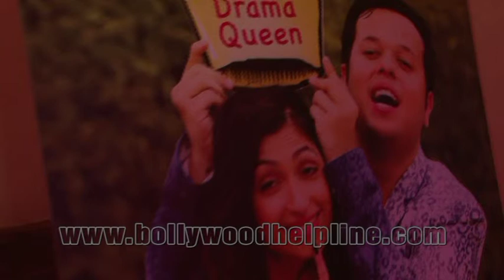Photographer Luv Israni Wedding Reception 2